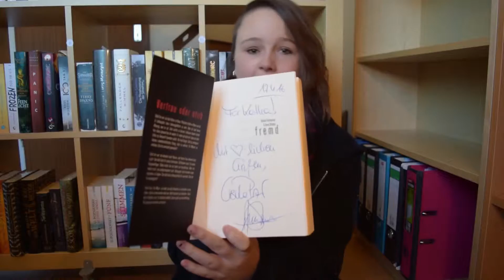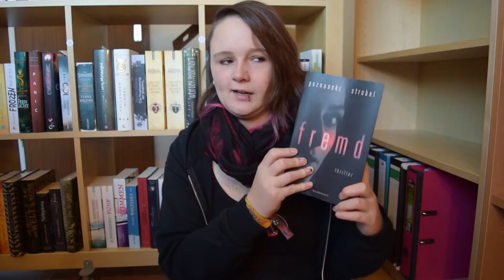Buchrezension | Fremd von Ursula Poznanski & Arno Strobel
Fremd ist ein Thriller, der von den beiden Bestseller Autoren Ursula Poznanski und Arno Strobel geschrieben worden ist.
Ein klasse Buch! Hier meine Rezension dazu :)
Fremd von Ursula Poznanski und Arno Strobel

*Mein Equipment*